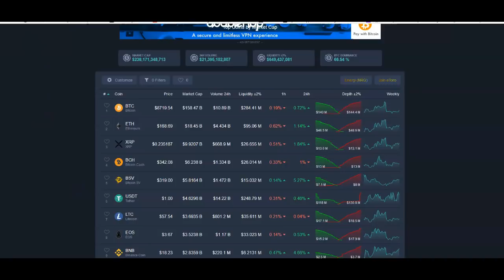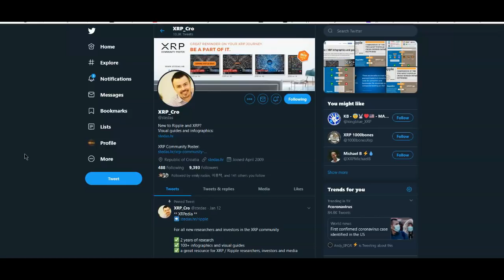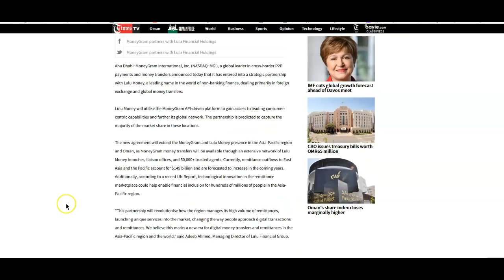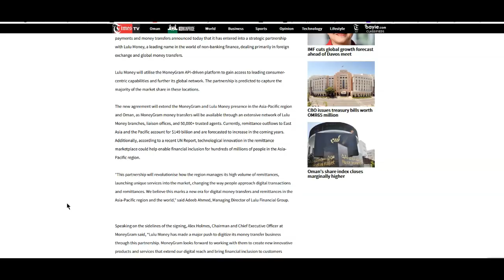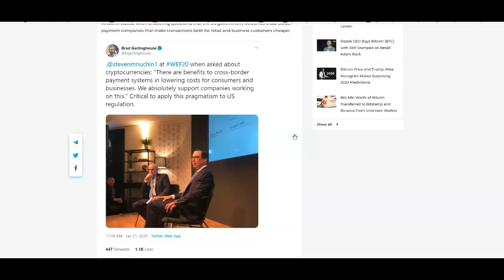Ripple XRP: We Have Much To Be Excited About